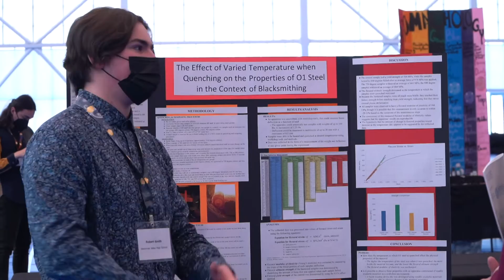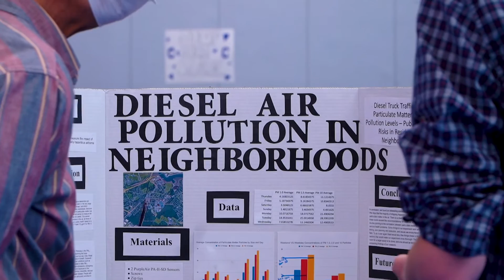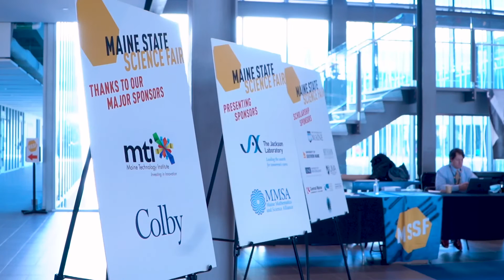Bring It! to the Maine State Science Fair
What challenges do we face in the world that you want to change? This is your chance.

The Maine State Science Fair (MSSF) is a venue for students to explore the real world, to examine real world problems with the support of scientists and educators, and to potentially secure financial aid for continued education.